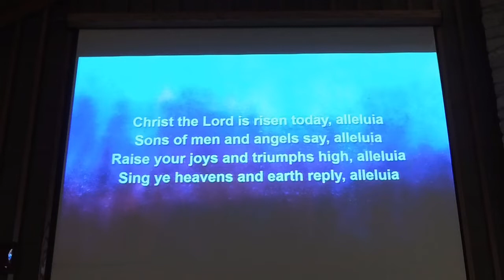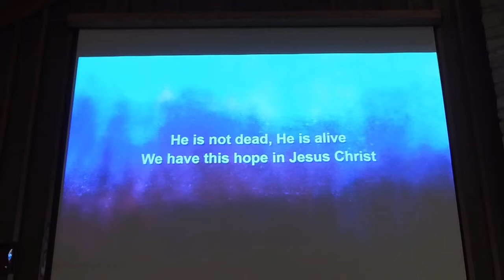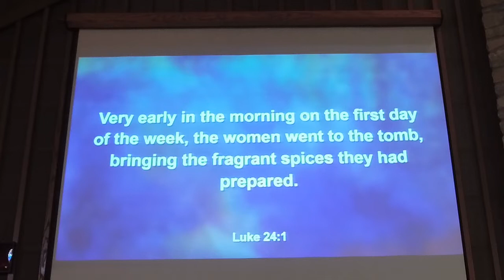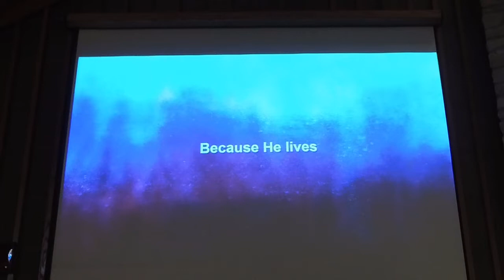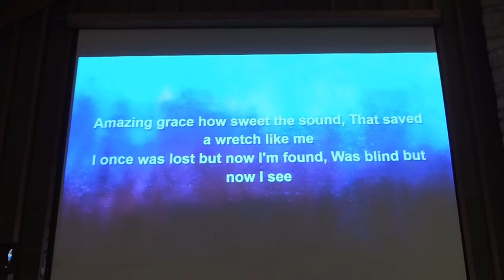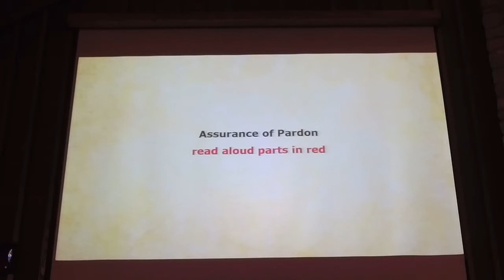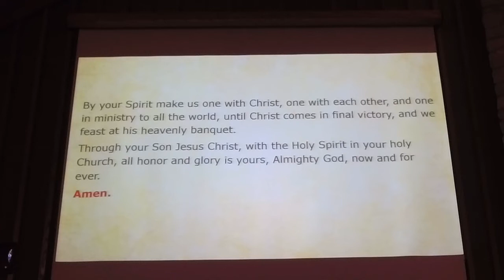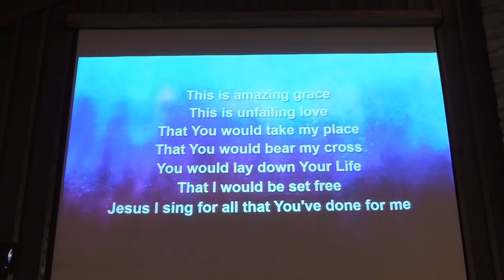He is Risen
Easter Sunday, April 17th, 2022